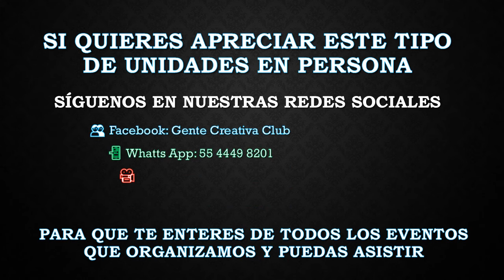Dina Olimpico de Coordinados Marca Iconic Replicas Esc. 1:43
Autobus Dina Olimpico en escala 1:43

Este pequeño Olimpico está hecho en metal, con un gran grado de detalle en cuanto al interior como el exterior, todas sus ruedas tienen movimiento y en el eje delantero tiene dirección.
Este autobús se rotulado con la Cromática de Coordinados.

Las Medidas de este Autobús son:
Largo: 25            Ancho: 6.5            Alto: 7.5

👥 Facebook: Cosa Nuestra Sales Team
📲 Whatts App: 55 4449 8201